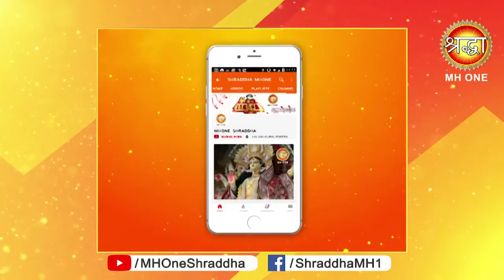माता वैष्णो देवी की दिव्य आरती का दर्शन || Morning Aarti || 07 May 2019